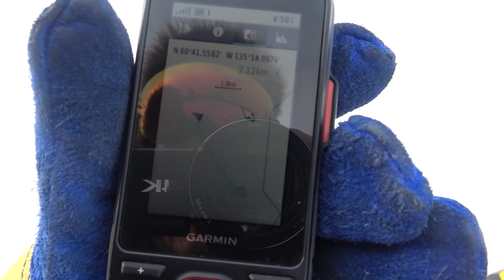A Day in the Life at an Off-Grid Log Cabin - Yukon Cabin Life - E.2 - Lake Trout & Snowmobiling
Jim Baird Adventurer: A Day in the Life at an Off-Grid Cabin - E.2 - Lake Trout & Snowmobiling: Living in an off-grid cabin is a simple way to spend your time. Here I'm staying in a log cabin in the Yukon. In this video, I film a typical winter day (March 2021). I get up, light our Coleman lantern, light a fire in the woodstove, cook breakfast on a propane range, and wash dishes using water heated by the woodstove. Then, firewood is split and stacked and we head out to explore the trails by snowmobile, bringing fishing tackle and an auger along in order to do some ice fishing. The bite is slow at first and my wife Tori gets a fire going on the ice to cook hotdogs as our son Wesley snoozes. I try a different spot and catch a nice Lake Trout.  We then eat and head home. With a couple hours or more of light left, Tori sets up our solar panels as we're keeping camera gear and lights charged with our solar generator. Soon, darkness begins to fall and I light the propane light and cookstove to start cooking dinner. What a perfect day.

And don’t forget to click that bell icon 🔔 so you’ll receive a notification whenever I post a new video.

​Thanks again for watching and for your support! Have a great day!